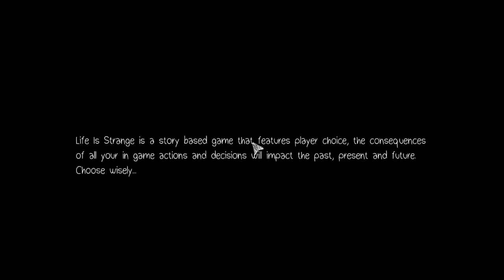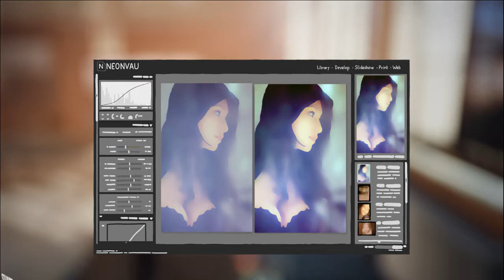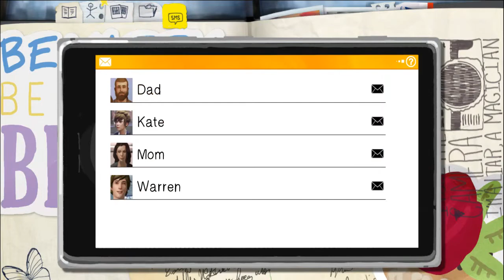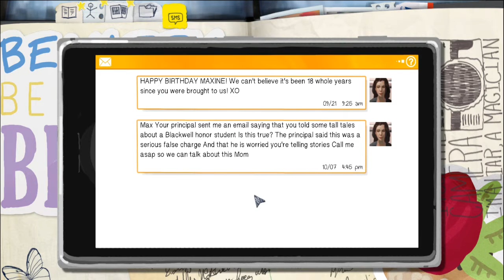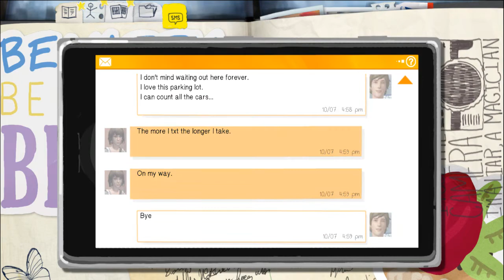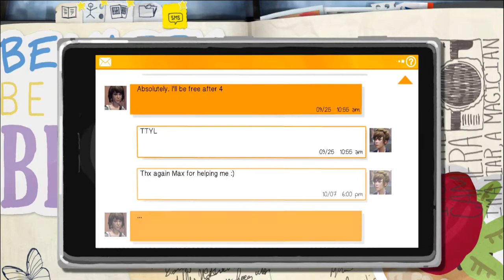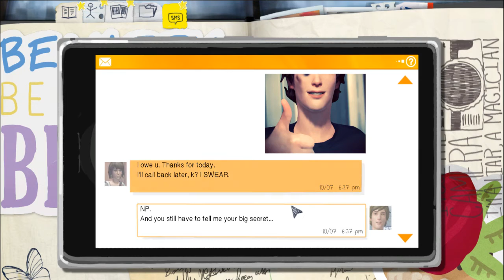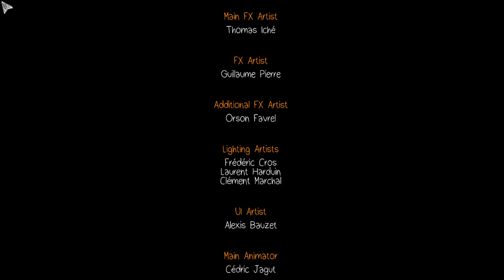Life is Strange (Episode 1) Chrysalis - Full Episode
Life Is Strange is an episodic graphic adventure video game. The game's plot focuses on Max Caulfield, an 18-year-old photography student who discovers that she has the ability to rewind time at any moment, leading her every choice to enact the butterfly effect. After having foreseen an approaching storm, Max must take on the responsibility to prevent it from destroying her town. The player's actions will adjust the narrative as it unfolds, and reshape it once allowed to travel back in time. Fetch quests and making environmental changes represent the forms of puzzle solving in addition to using branching choices for conversation.
Welcome to my Adventure Land!
*CURRENT ADVENTURES!*
LINKS & INFO
TECH INFO
Recording - Action - OBS - Audacity
Full PC Specs / Recording/ Editing software can be found on my Website!
Have a Funtastic Day Everyone XXxx Amykins Plays xxXX